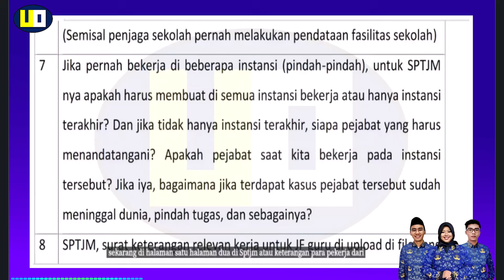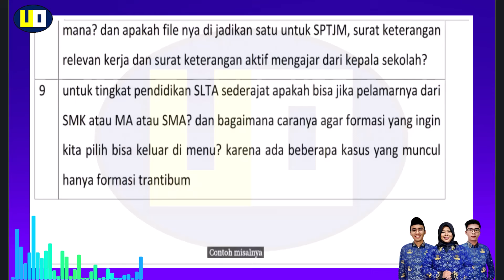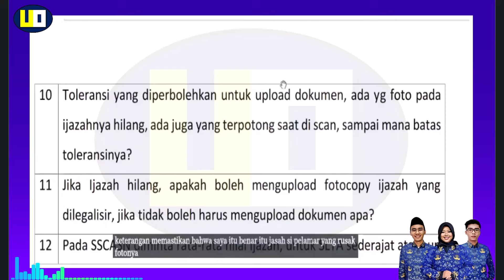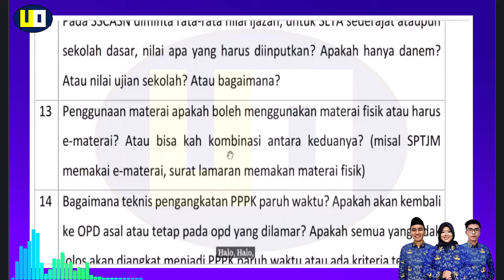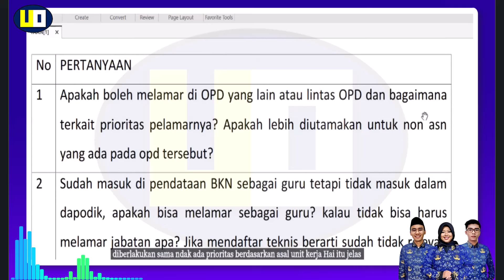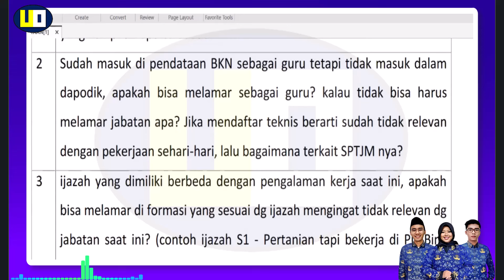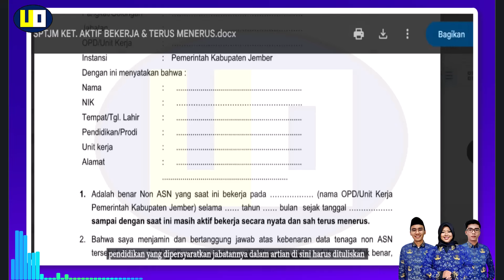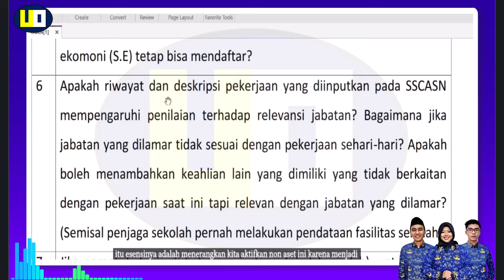🔴INFO PENTING BKPSDM TERKAIT TEKNIS PEMERIKSAAN BERKAS ADMINISTRASI PPPK 2024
Bimbel Belajar Online Terbaik Untuk Persiapan Seleksi Tes CPNS 2024 dan PPPK 2024
2.Daftar akun dulu ya
3. Verifikasi email yang digunakan dengan cara cek inbox email dan klik link verifikasi akun sahabat cpns
4.lakukan pembelian paket PPPK/CPNS
5.jika ada kendala di pembelian hub.no 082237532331
 "SEMOGA SUKSES "🙏